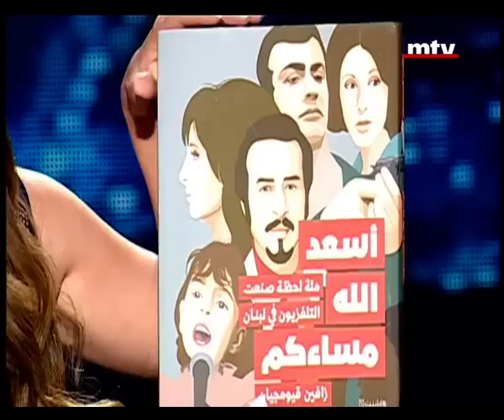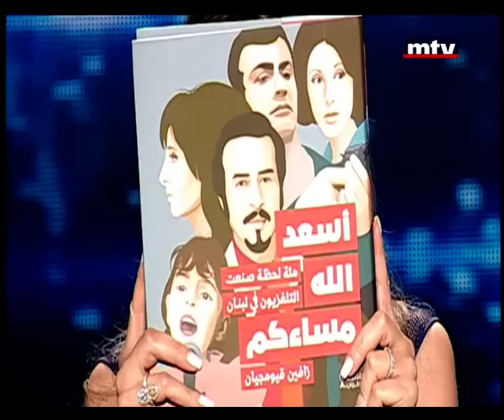Talk Of The Town - 04/06/2015 - Zaven Kouyoumdjian